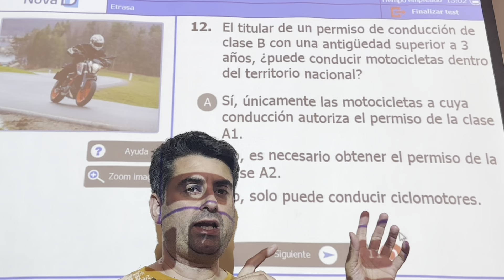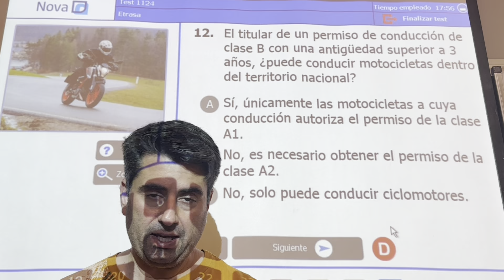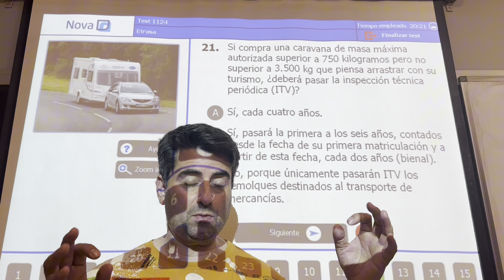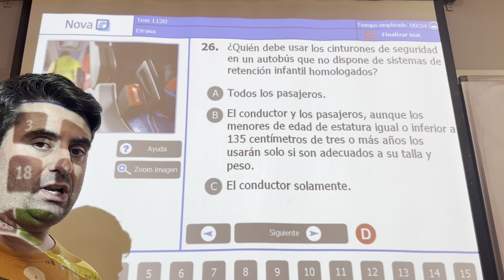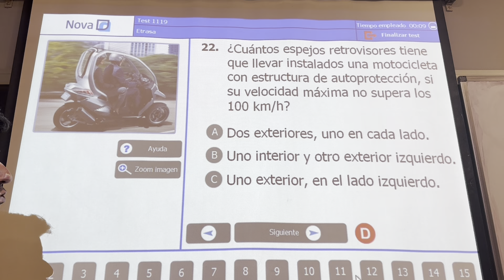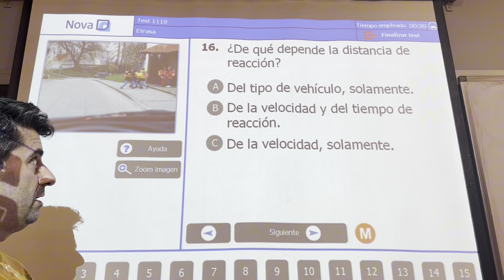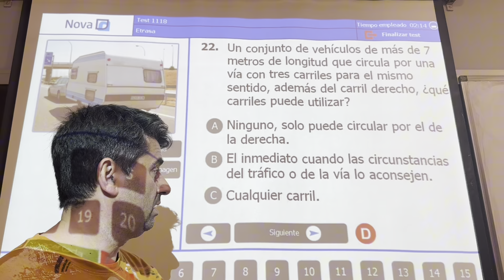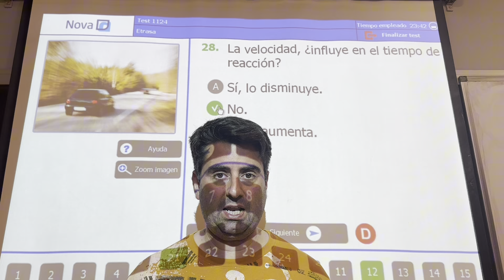10 PREGUNTAS más COMPLICADAS del examen TEÓRICO del carnet de conducir🔝 [mayo-DGT]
En este video vamos a ver las preguntas del mes de mayo más complejas,  es de la prueba TEÓRICA del PERMISO de CONDUCIR.